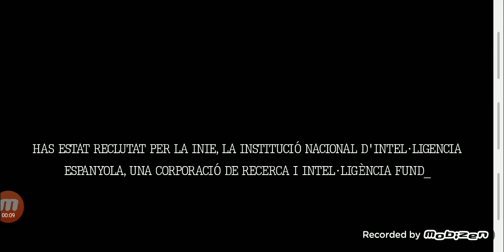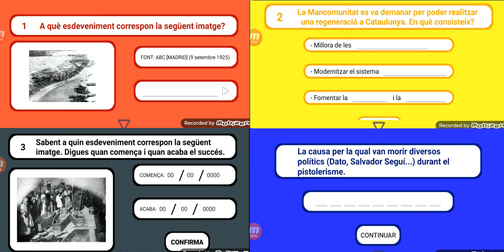Trailer de Frobel